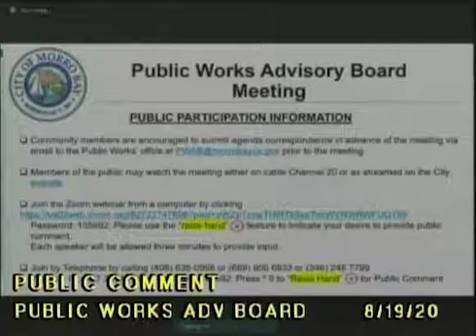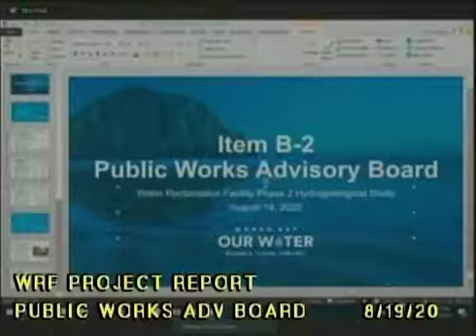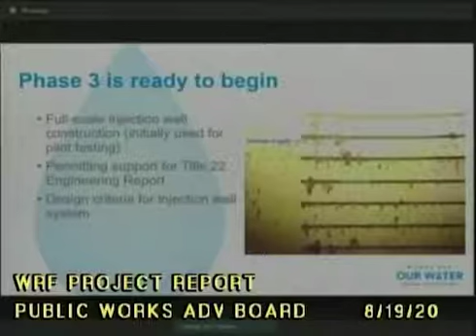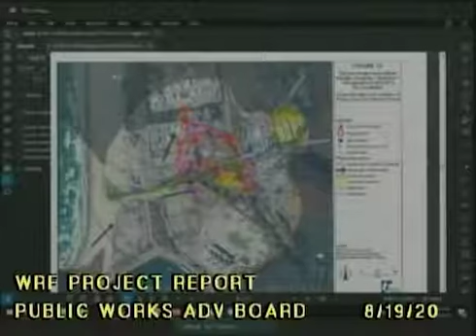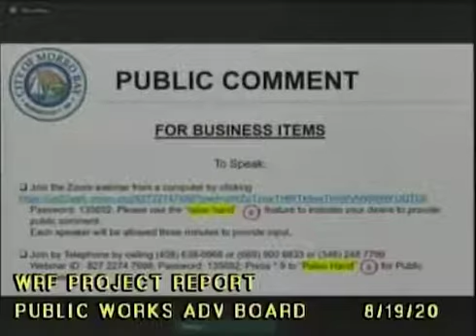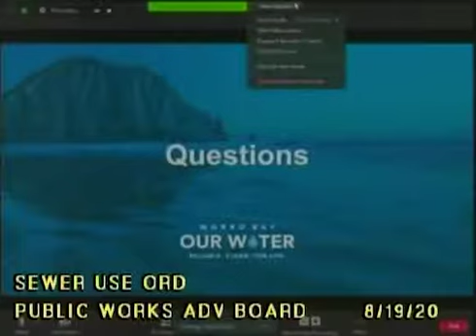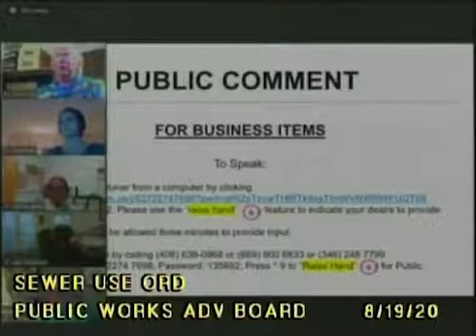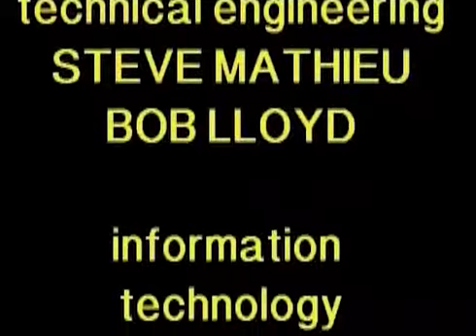08 19 20 CMB Public Works Advisory Board Meeting